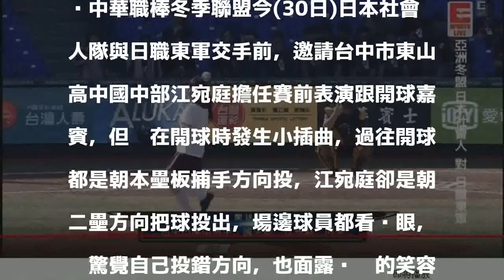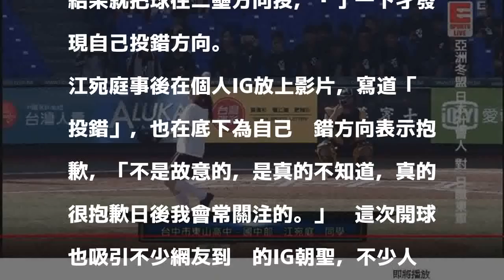2017年11月30日 16:43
2017年11月30日 16:43
中華職棒冬季聯盟今(30日)日本社會人隊與日職東軍交手前，邀請台中市東山高中國中部江宛庭擔任賽前表演跟開球嘉賓，但她在開球時發生小插曲，過往開球都是朝本壘板捕手方向投，江宛庭卻是朝二壘方向把球投出，場邊球員都看傻眼，她驚覺自己投錯方向，也面露尷尬的笑容。